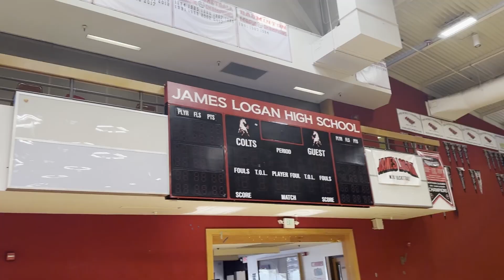Sikh Sports Association 2023 Basketball Tournament!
It was a pleasure to be the MC! See y'all next year & i'm for sure playing next time!